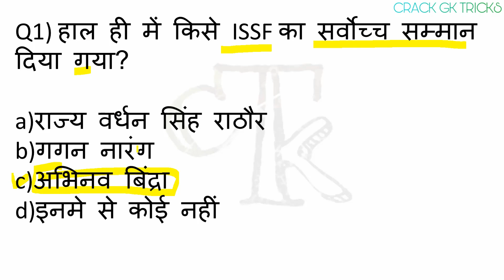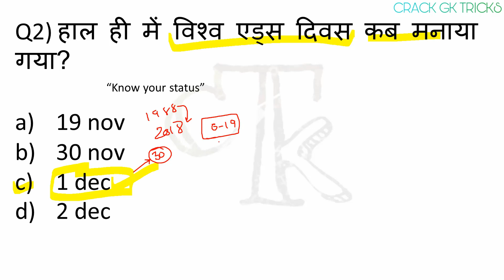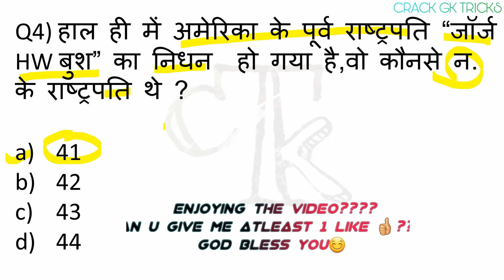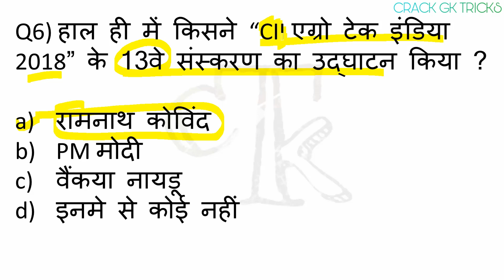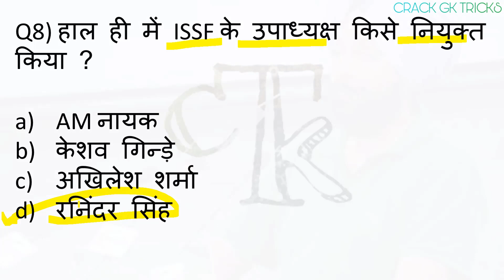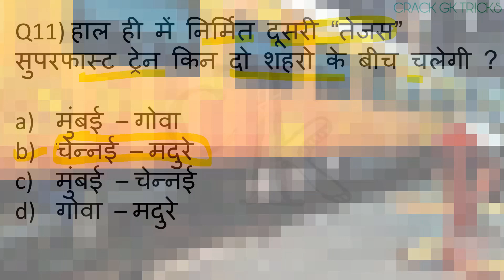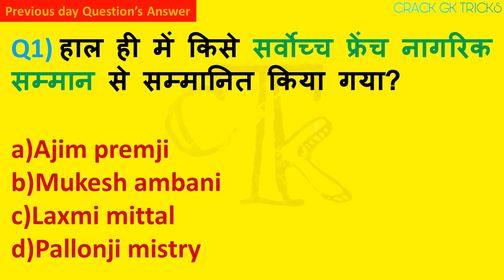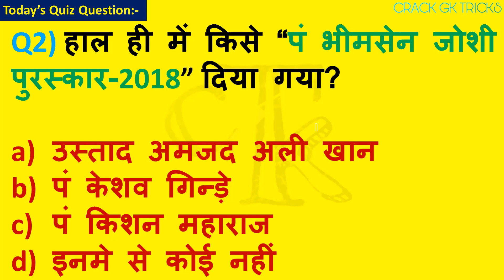crack gk tricks| 2 December2018 Current Affairs PDF & Quiz Useful for SSC Bank RAILWAY UPPSC POLIC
2 December 2018 Current Affairs...